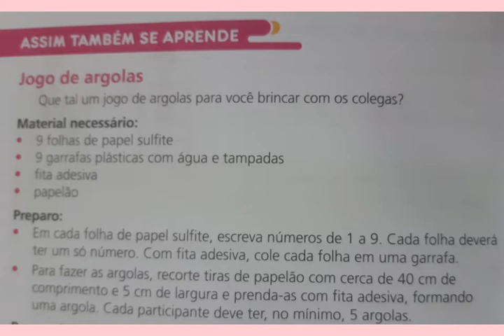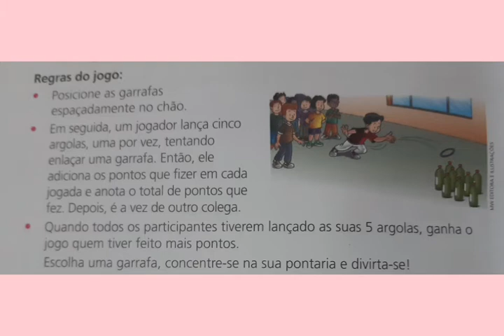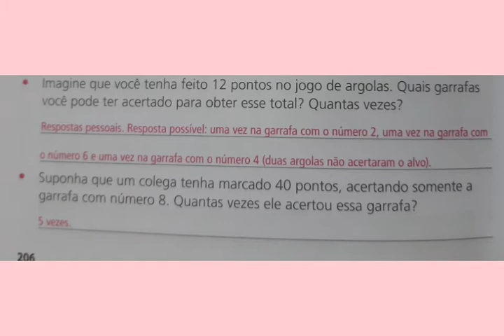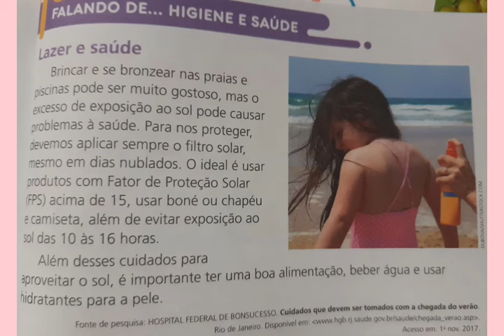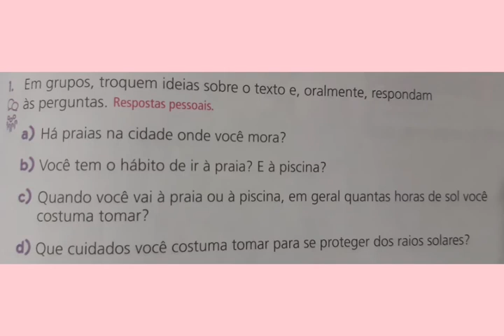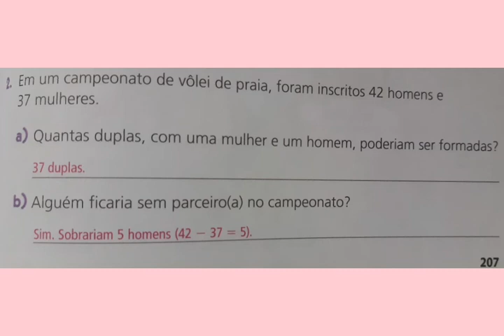Vídeo aula de matemática 3° ano - 60